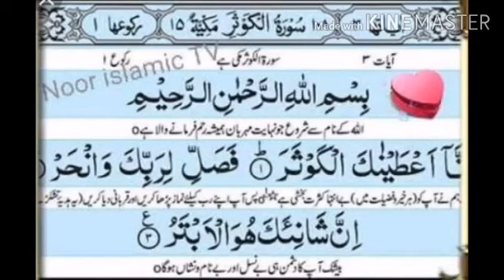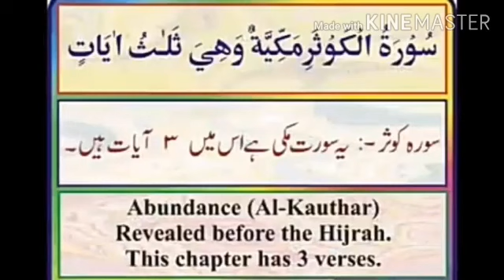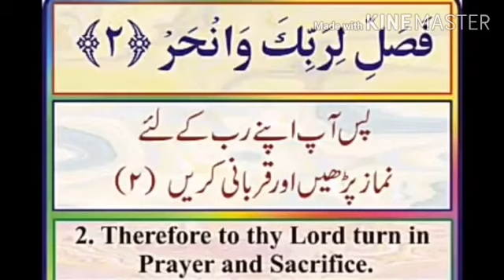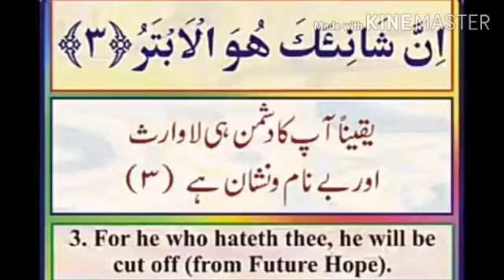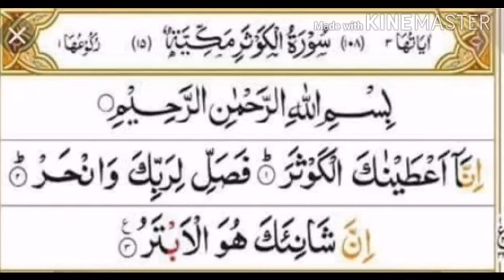Class 4 Islamiat lesson 4